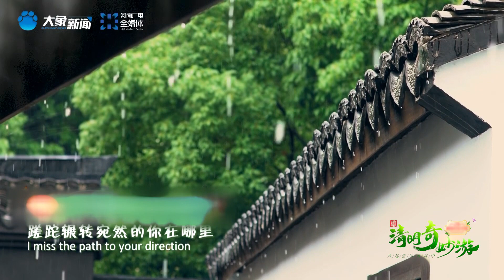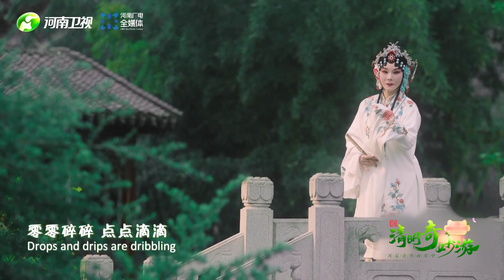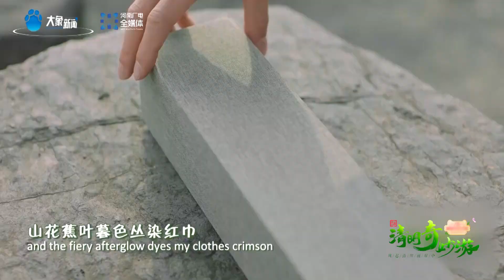Missing My Beloved on Qinming Festival